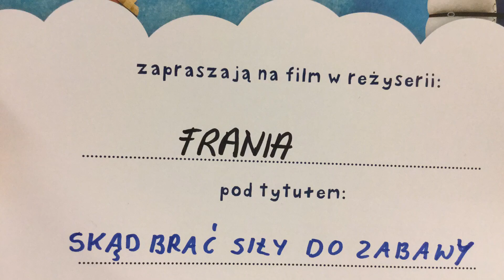Franio 11:00 Wawa Sobota